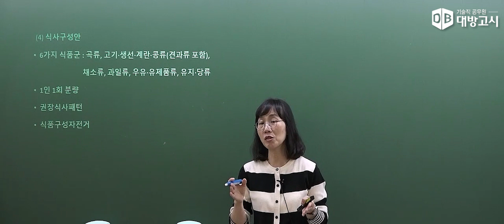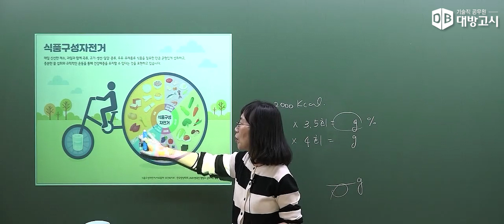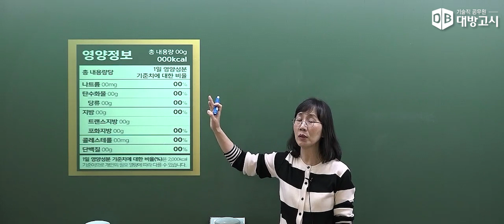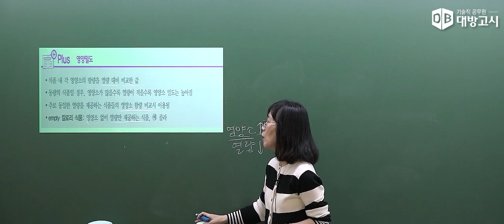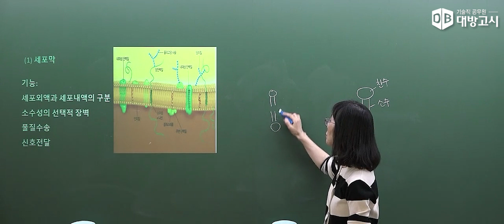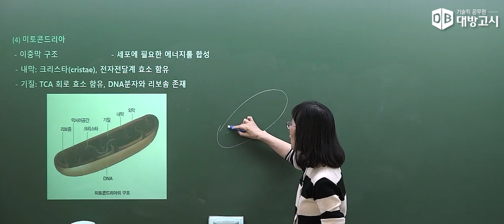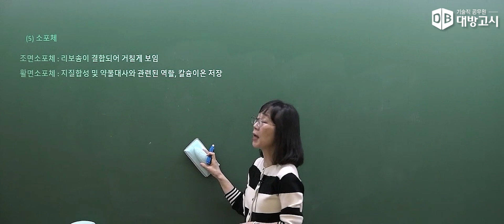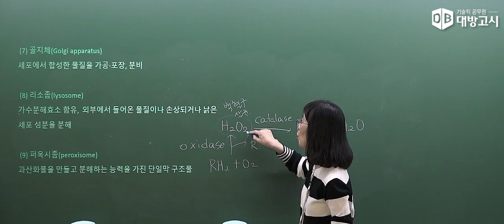2023 All in One 영양사 영양학 및 생화학 - 1장. 영양학의 기초(2)_하경선교수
2023 All in One 영양사 영양학 및 생화학 - 1장. 영양학의 기초(2)_하경선교수